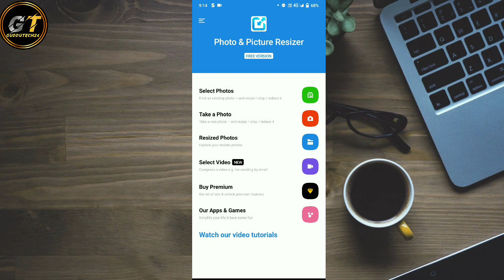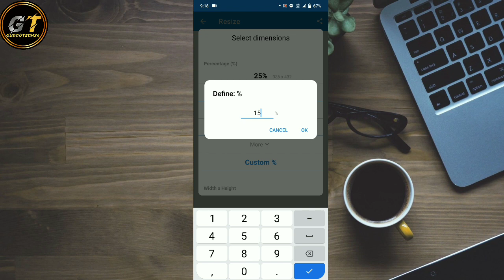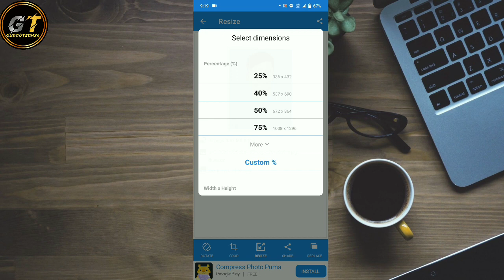photo ka size kaise Kam kare || image ko mb se kb me kaise badle | how to resize image and documents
Photo ka size kam kaise kare 2024
Photo ka mb kaise kam kare online
Photo ka mb kaise ghataye
Image ka mb ko kb me convert kaise kare
How to convert mb to kb
image ka size kaise kam kare,
image ka size kam kaise kare,
image ka size kaise kam karen,
image ka size kam kaise karen,
image ka size kaise kam kare 2024,
image ka size kam kaise kare 2024,
image ka size kaise kam karen 2024,
image ka size kam kaise karen 2024,
photo ka size kaise kam karen,
photo ka size kam kaise karen,
photo ka size kaise kam kare 2024,
photo ka size kaise kam karen 2024,
photo ka size kam kaise karen 2024,
image size reduce kaise kare,
image size reduce,
image sİze reduce,
how to reduce image size,
image ka size reduce kaise kare,
reduce image size,
image size reduce kaise kare 2024,
image size reduce 2024,
how to reduce image size 2024,
image ka size reduce kaise kare 2024,
reduce image size 2024,
photo size reduce kaise kare,
photo size reduce,
photo ka size reduce kaise kare,
reduce photo size,
photo size reduce kaise kare 2024,
photo size reduce 2024,
photo ka size reduce kaise kare 2024,
reduce photo size 2024,
photo ka size reduce kaise kare online,
Photo size reduce online,
Photo size reduce online 2024
photo ki size 20 kb kaise kare,
photo ki size 50 kb kaise kare,
size in laptop in hindi 2023, photo size kam kaise kareapp 2024, photo ki kb size kam kaise kare 2024,mobile se photo ka size kaise badhaye, photo ka sizekaise badhaye online 2024, passport size photo kasize kam kaise kare mobile se 2024, photo resize kaise
kare mobile se 2024, photo ki mb kaise kam kare2024,